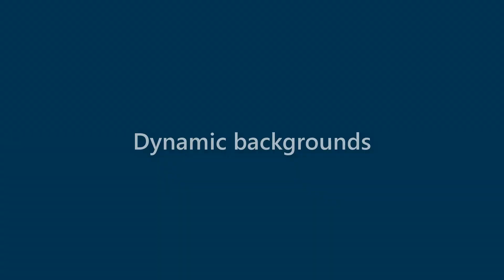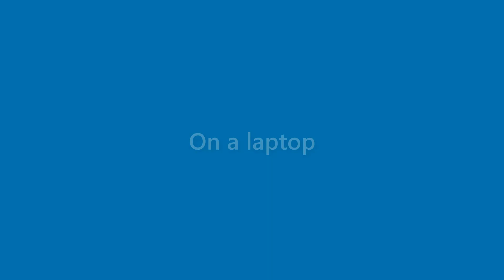Sam Rosario - appearance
Name Look - Sam Rosario - appearance. In this video we present "Sam Rosario" name look and feel in various scenarios.
This video will cover:
How does "Sam Rosario" look as a personal letterhead?
How does "Sam Rosario" look on a business card?
How does "Sam Rosario" look on a computer/laptop screen?
How does "Sam Rosario" look with different background colors?
How does "Sam Rosario" look with various fonts?